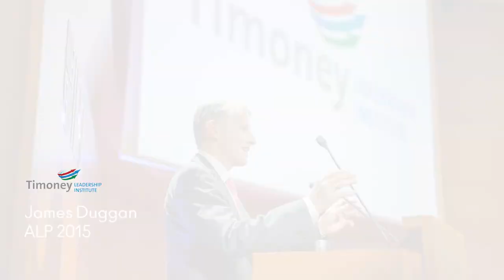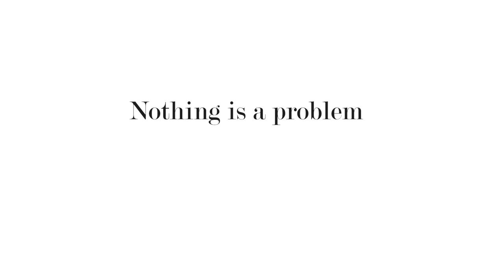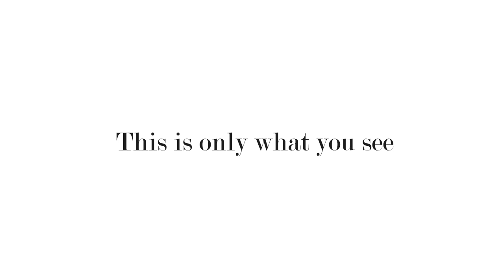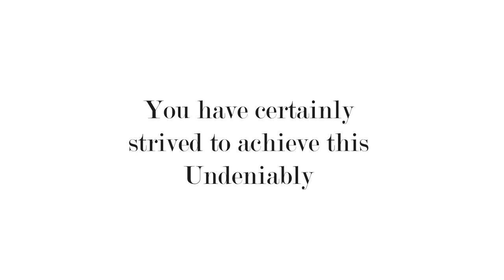Timoney Alumni say thanks to Ronan, Clare & Alison, K Club 20 Jan 2023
Providing Executive Education in Ireland

Timoney is an Associate School of IESE Business School